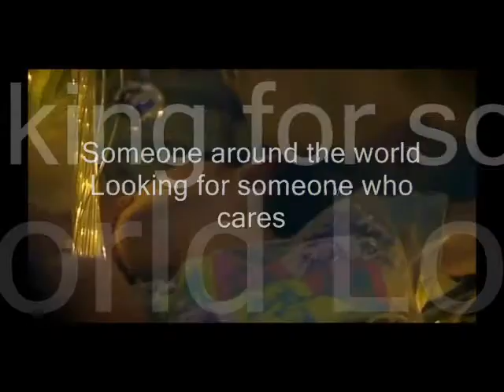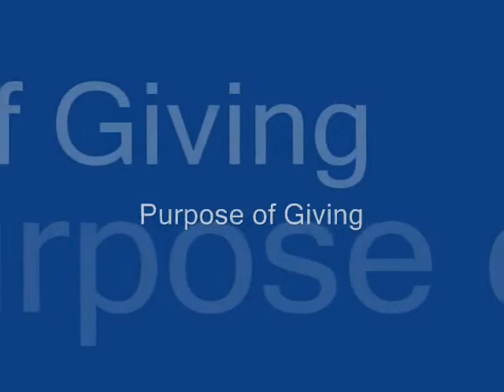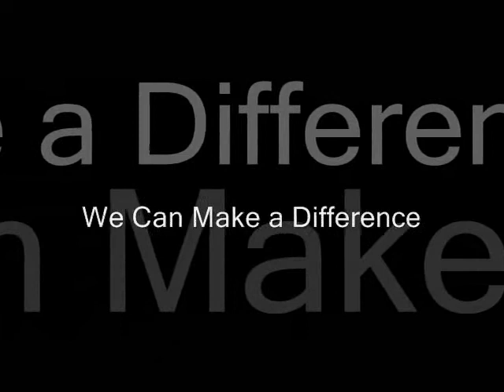Kevin Green and The Society (Part 1)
Interviews with Kevin Green on his charitable activities in UK and outside UK